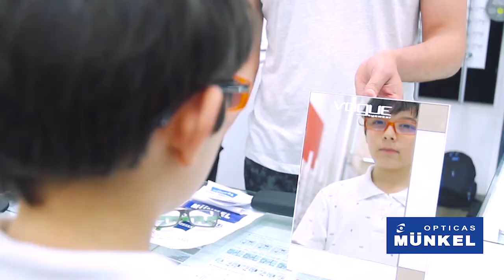IN FAME programa 7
Una receta deliciosa a cargo de @TheGastronomist
Tema Salud: @Ópticas Münkel Costa Rica
Emprendimiento: @Academia Campe
Tema de la semana: Cirugías Plásticas